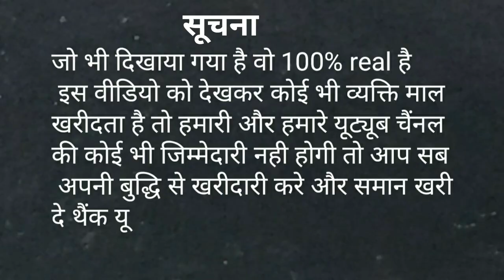cheapest price turtle 🐢 रक्षा बंधन offer 🥳 बोहत ही सस्ते रेट मे turtle food with tank स्क्सेसिरिज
एड्रेस और contect नंबर वीडियो के अंदर है

turtle
baby turtle
red eared slider turtle
turtles
fish
shorts
aquarium
indian aqua boy03
kachhua
turtle shop
red eared slider
tortoise
turtle pond
red eared slider turtle care
red eared slider turtle price in india
turtle care
aquarium shop delhi
flowerhorn fish
fish shop delhi
wildlife
short
tear the prey
red ear slider
cure
animals
live feeding
snapping turtle
live feedings
crab
animal fighting
warning live feeding
snapping turtle live feeding
snapping turtle feeding frog
snapping turtle eating a frog
red slider turtle
yellow belly slider turtle
fish video
parrot fish
gold fish
delhi aquarium shop
delhi fish market
fish shop
betta fish
aquarium price
fish price
aquarium decoration
golden fish
online aquarium fish order
online fish order
all india delivery available fish shop
all india delivery fish shops
fish shop videos
shop visit videos
aquarium shop videos
santa fish videos
red white rencho fish
black rencho fish
discuss fish
kuboto koi
delhi fish shop videos
fish care
fancy fish aquarium shop
fancy aquarium fish shop delhi
fancy fish shop
delhi aquarium fish shops
petsvlog
red-eared slider
turtle tank setup
turtle care red eared slider
red eared slider turtle tank setup
red eared slider turtle care baby
red eared slider care
rahuls aquatic vlogs
pet turtle
indian roofed turtle white spot removal
indian roofed turtle shell care
rahul's aquatic vlogs turtle
indian roofed turtle
indian box turtle
royal ball python for sale
sulcata tortoise in mumbai
3 largest tortoise in the world
indian slider turtle
cheapest aquarium fish for sale
fish tanks sale
fish stock update
delhi fish aquarium shop
aquarium fish hobby
hm fish hobby
hmhobby
hm hobby
aquarium hobby
fish hobby
arowana fish
aquarium fish stock update
fresh fish stock
latest fish stock
aquarium me fish kiyu mar jati hai
fish shop in delhi
latest fish price
aquarium shop
chichilid fish
new fish
fish tank
fancy fish
hobbyist
hm
hm hobbyist
कछुआ
pet shop delhi
tortoise price
turtle aquarium setup
turtle online buy india
turtle setup
turtle unboxing
turtle vlog
delhi aquarium fish market
fish market in delhi
goldfish breeding in hindi
fish point sarojini nagar
anmol aquarium home delhi
turtle price in kolkata
turtle for sale
red ear turtle
aquarium turtle
tertel
turtle price
turtle aquarium
snapping turtle vs giant frog
frog snapping turtle
frogs
frog
dogstick
dog
dog ticks
tick
ticks
fancy fish aquarium
fancy fish aquarium shop parbhani
fancy birds
live fish
colour fish
ranging machhali
how to identify male & female polar parrot simple & easy ways 👍🏻
polar parrot male female identify | white eggs | breeding all problem solve in one video
majid bhai flowerhorn collection + breeding srd kamfa magma
water world 🌍 fish aquarium shop all are rare exotic collection updates delhi hidden shop
breeder cheapest wholesale rates flowerhorn fishes chinese flowerhorn fish breeder affordable rates
friendship with red eared slider turtle 🐢
lucky star tortoise 🐢eating
home farm
tortoise exporter
sulcata tortoise
indian star tortoise for sale
again update anmol aquarium home new latest updates fish 🐠 stock at reasonable price
parrot fish breeding
polar parrot fish
polar parrot fish male female
anmol aquarium home
fishesshorts
new house
cheapest fish in delhi
fish tank price delhi
colour full aquarium cover
colour full fish shop delhi
burmese star tortoise for sale
sulcata tortoise for sale
fish tank shop
how to make fish tank
cheapest aquarium shop delhi
desi cut turtle
cute baby of turtle
desi turtle
baby of turtle
soft skin of turtle
the skin of turtle
exotic fishes cheapest rate shop
flowerhorn breeder in delhi ncr up
anmol aquarium home cheap fishes
anmol aquarium home shop location
delhi ki sabse sasti fish kaha milti hai
delhi top rated fish shop
cheapest aquarium fishes best shop in delhi
aquarium fishes free in delhi
best aquarium shop near me
hobbyist best aquarium shop near me
aquarium chinese dealer in delhi
exotic aquarium fishes wholesaler in delhi
cheap aquarium fishes wholesaler in delhi
anmol aquarium home latest stock update
turtle tank
aldabra tortoise for sale
red ear slider turtle
green turtle
common turtle
albino red ear slider turtle
albino red eared slider turtle
turtle in india
albino red eared slider turtle in india
naturalav
red eared slider turtle food
red eared slider turtle laying eggs
red eared slider turtle baby
red eared slider turtle growth time lapse
red eared slider turtle big size
radiated tortoise
indian star tortoise
burmese star tortoise
red eared slider pet
red eared slider turtle pet